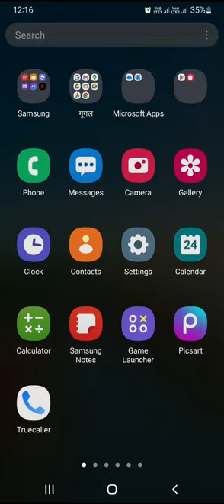🤟🏻 Block jigsaw puzzle | how to solve puzzles 🧩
Hi Dosto
                 mera naam Pavan hai PAVAN SOLANKE
Ye Mera Real Account  Hai
Mere Channel  Ka Naam
                                           💻 indiandaduss 💻

handle  by :- @pawandsolanke
Hamare Channel pr hr tara ke video milenge comedy funny gaming youtube tips vlog alltipsvideo #amezing

🤟🏻 puzzle solve kaise kre | how to solve puzzles 🧩
🤟🏻 puzzle solve kaise kre | 🤟🏻 puzzle solve kaise kre | how to solve puzzles 🧩 puzzel gaming games kids mindgame to solve puzzles 🧩

🐠puzzle reasonin😎 Puzzle tricks
 Puzzle  solve tricks
 😎 Mind games